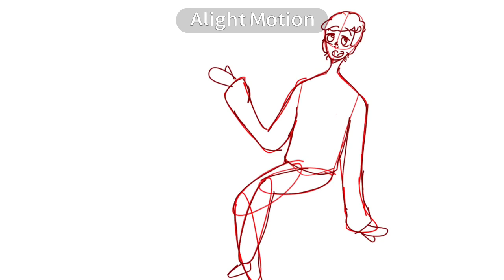100+ special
TYSMMMMMMMMJYGYJKGKHGVJGHVJHGVJGHGJ
thanks :)